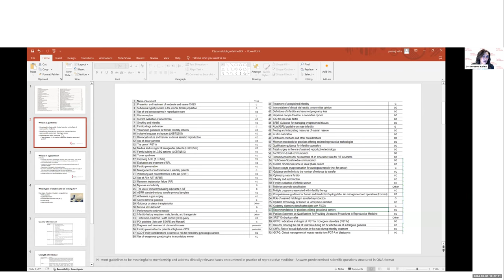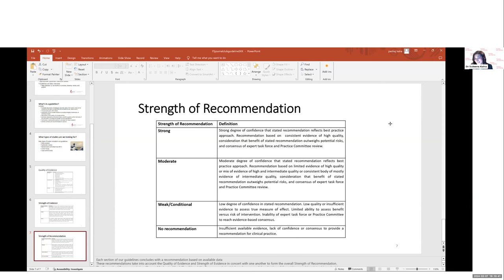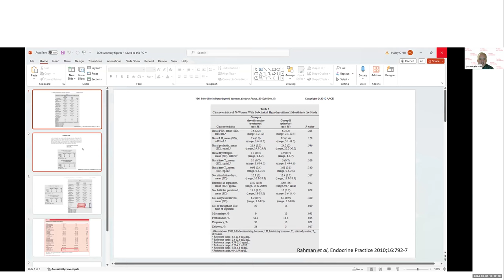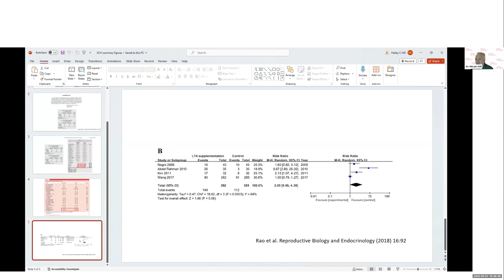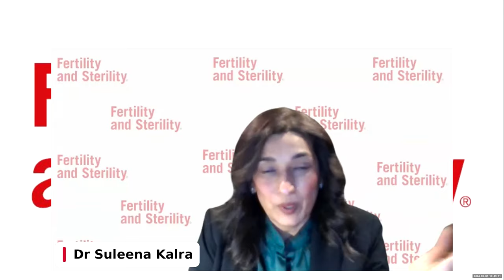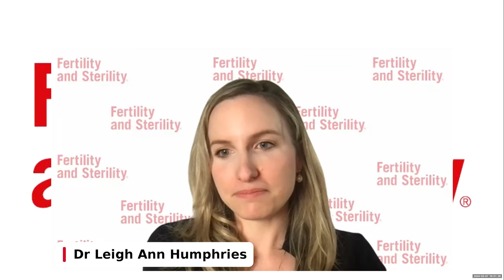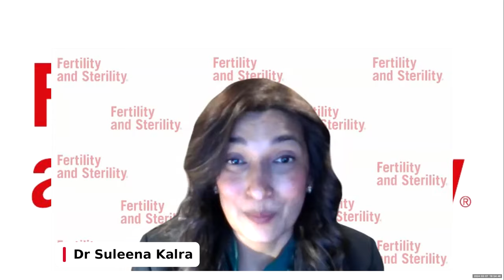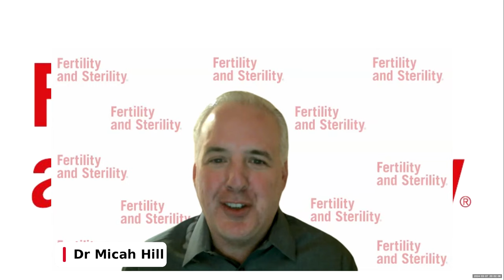Journal Club Global: Infertility and Subclinical Hypothyroidism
Fertility and Sterility is proud to partner with the University of Pennsylvania Fellows to present this Journal Club Global Live! Practice Committee opinions and guidelines in medicine serve different roles, with the former offering expert insights and the latter providing structured evidence-based recommendations. Subclinical hypothyroidism (SCH) is diagnosed by elevated TSH levels despite normal T4 and T3 levels. The impact of treating SCH on fertility, obstetric outcomes, and offspring neurocognitive development is debated in the literature. The new guideline suggests evidence-based changes in SCH management, focusing on updated diagnostic and treatment criteria to guide practitioners in optimizing patient outcomes.

View the Article being discussed: Subclinical hypothyroidism in the infertile female population: a guideline

Questions to be addressed:

What is the difference between a Practice Committee opinion versus guideline?
What defines subclinical hypothyroidism?
Does treatment of SCH improve fertility and obstetric outcomes?
Does treatment of SCH improve offspring neurocognitive development? · What changes in practice did the new guideline recommend?

Panelists:
Jennifer Eaton, MD
Clarissa Gracia, MD
Micah Hill, DO
Suleena Kalra, MD
Leigh Humphries, MD

Moderator:
Kurt Barnhart, MD